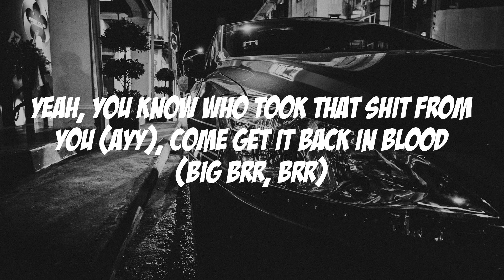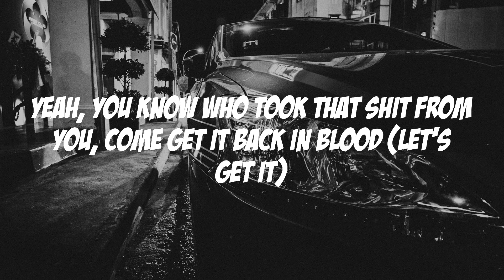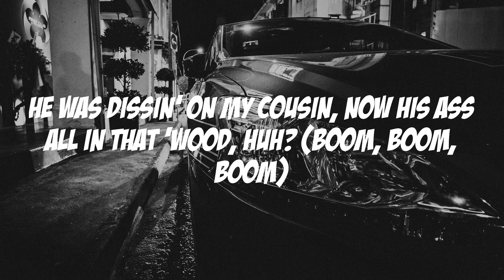Pooh Shiesty - Back In Blood (Lyric video)